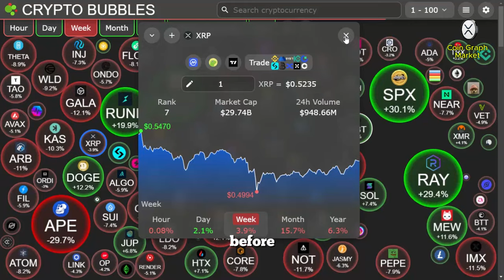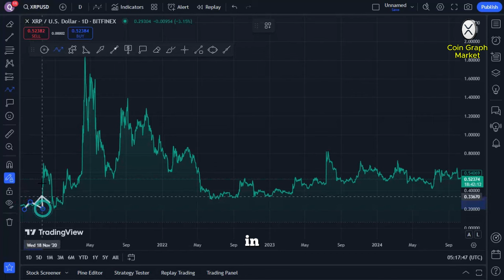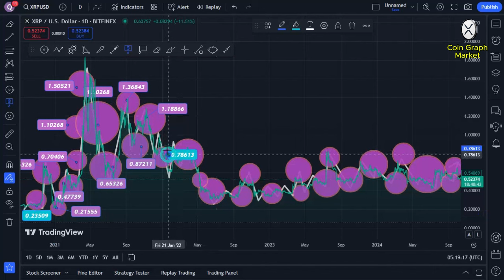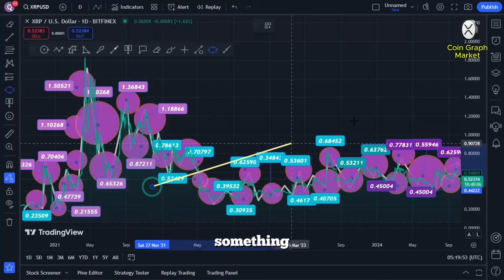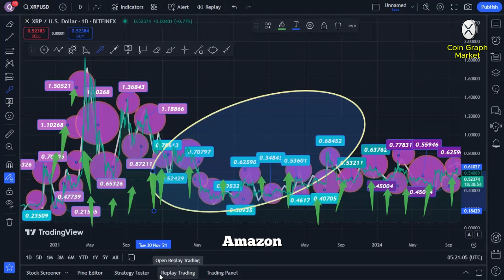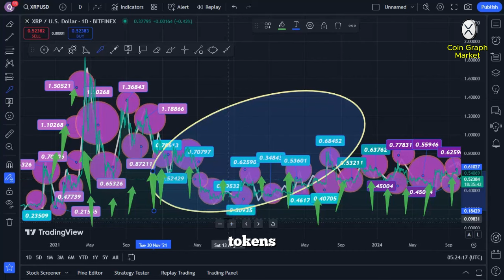"XRP WILL BE $59,238 GUARANTEED" SAYS PROMINENT ANALYST